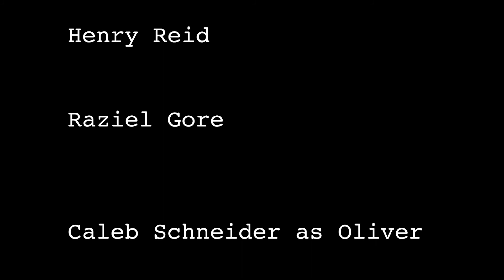I, Spy - Animated Short by Ben Sutherland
Two spies try to interrogate a suspect, until everything goes off the rails.

I, Spy is the Senior film of studio cofounder Ben Sutherland. It holds distinction as being the first official credit for Studio YGKrow.

Currently Rebranded as O.N.E World Spies. I, Spy is the inaugural entry in a series about Two agents: the extremely-competent Norman and Oliver, a naïve boy who seems to have only gotten hired because of nepotism. These two will form a bond as an unstoppable spy duo... Though, perhaps some things were meant to stay secret.